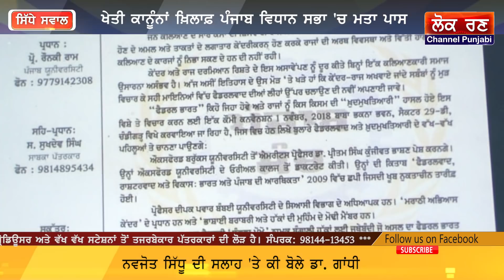Farming Bills । ਕੈਪਟਨ ਦੇ ਮਤੇ ‘ਤੇ ਬੋਲੇ ਡਾ. ਗਾਂਧੀ। ਸੁਣੋ Navjot Sidhu ਦੇ ਸੁਝਾਅ ‘ਤੇ ਕੀ ਹੋ ਸਕਦੈ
Dr. Dharamvir Gandhi Reaction on Resolution in Punjab assembly against Centre's farm laws